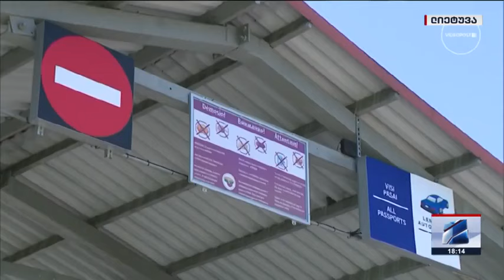კურიერი 18 საათზე-2023.08.28